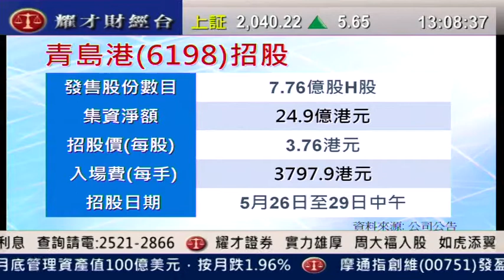耀才財經台 發逹講場 葉不落 黃偉豪「新股青島股(6198)業務未見優勢，只宜小注認購」